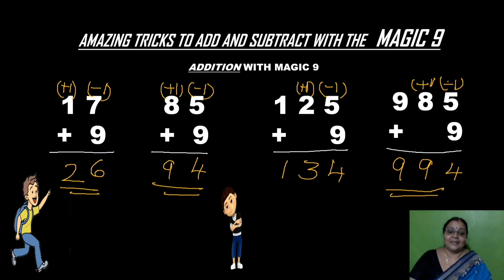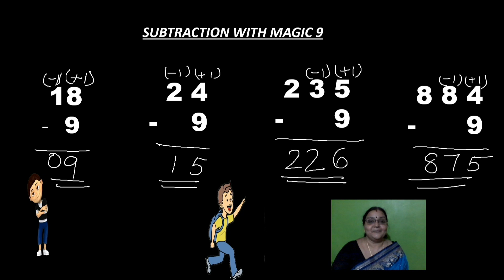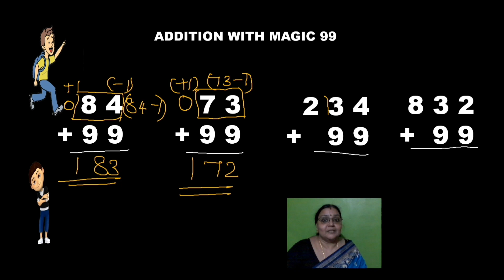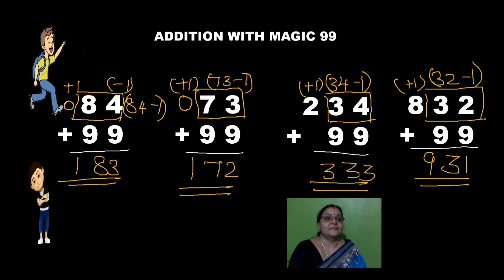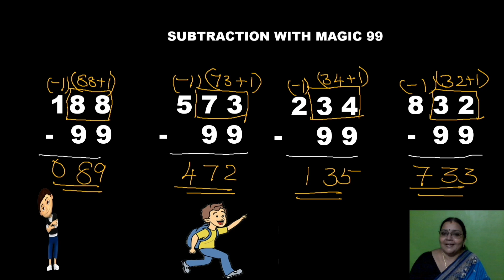Amazing Tricks to Add & Subtract with Magic 9 & 99 |GaaluxMaths |9 & 99 അഡീഷൻ/ സബ്ട്രാക്ഷൻസൂത്രവിദ്യ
9 ഉം 99 ഉം കൊണ്ട് Subtraction നും  addition നുംഎങ്ങനെ നന്നായി മനസ്സിലാക്കി സ്വ സഹായത്തോടെ ചെയ്തു പഠിക്കാം എന്ന് മനസ്സിലാക്കി തരുന്ന അതി മനോഹരമായ ഒരു വീഡിയോ ആണ് ഇത്.

കുഞ്ഞുങ്ങൾ concept മനസ്സിലാക്കി കൊടുത്ത് കൈ പിടിച്ചു നടത്തിയാൽ ലോകത്തിലെ ഒരു കുട്ടിയിലും ഒരു കുറവും ഉണ്ടാവില്ല എന്നു ഞാൻ വിശ്വസിക്കുന്നു.
അപൂർവ്വം ചില കുഞ്ഞുങ്ങളെ ഒന്ന് കൈ ഇറുക്കി പിടിക്കേണ്ടി രും. അങ്ങനെ ചെയ്താൽ എല്ലാ കുഞ്ഞുങ്ങളും മിടുക്കന്മാർ ആകും.

How_to_findout_the_Addition and Subtraction_of_9&99
#9&99 addition & subtraction
How_to_improve_calculations_more easy
simple_trick _for_calculation